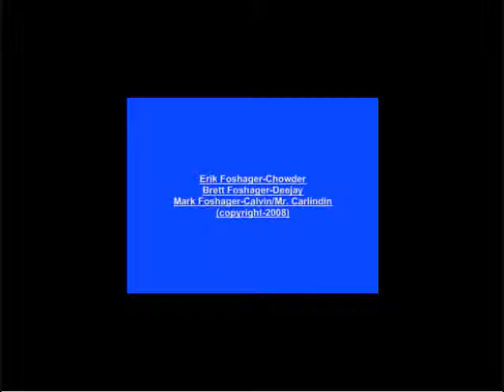Deejay Carlindin - Live in one house (episode 73)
Don't destroy a home. Keep it nice and don't remodel or build one huge house. Enjoy this episode.